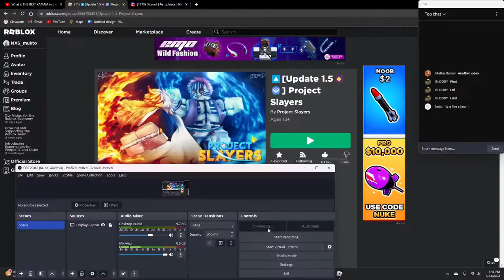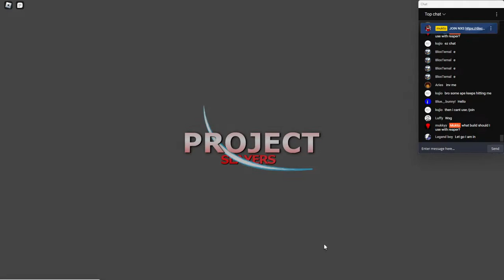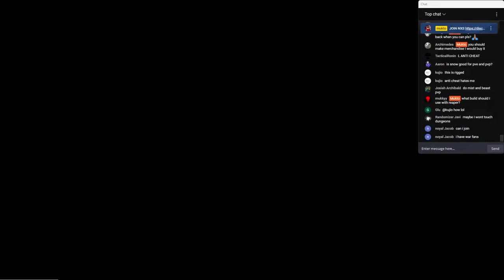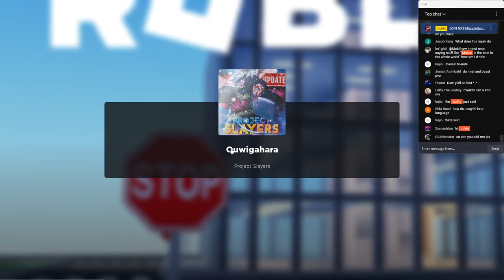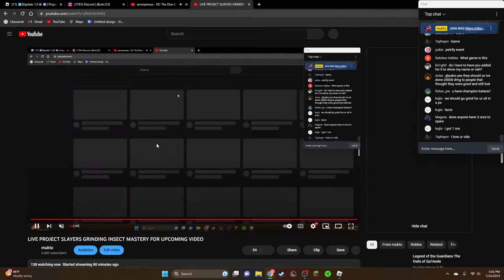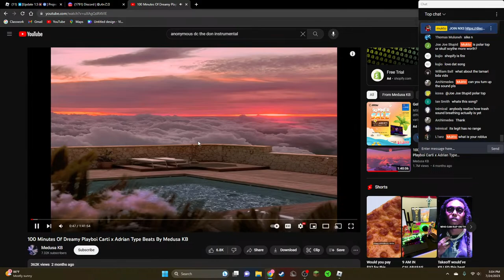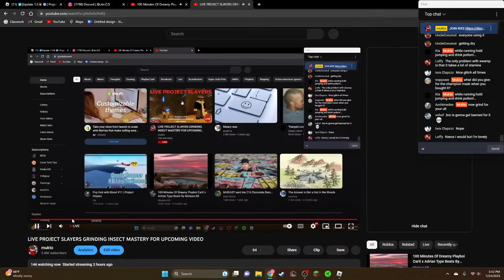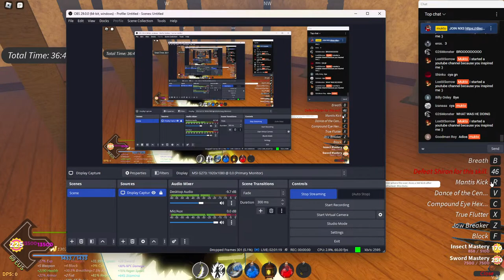LIVE PROJECT SLAYERS GRINDING INSECT MASTERY FOR UPCOMING VIDEO